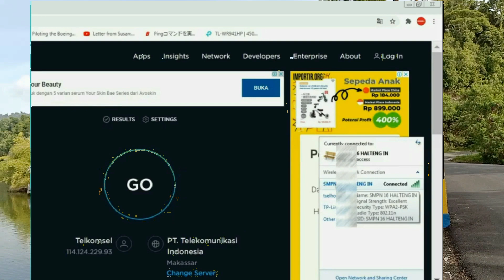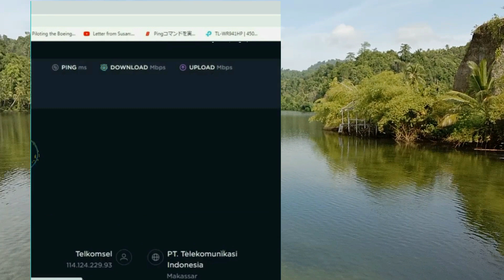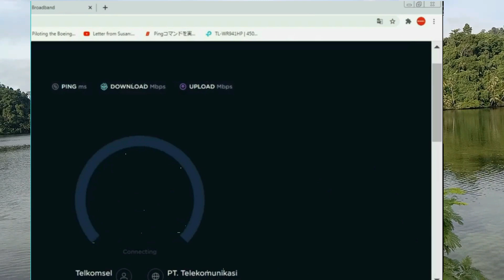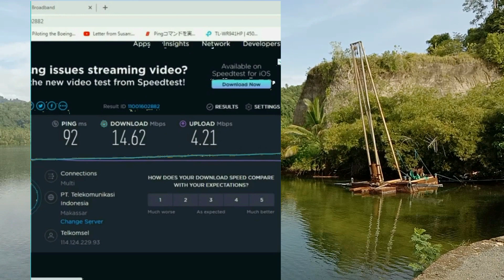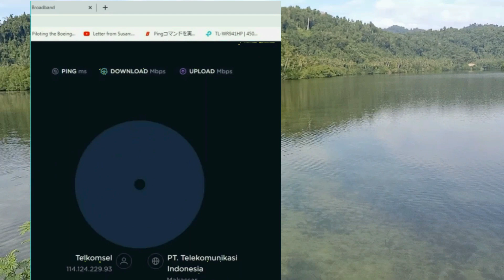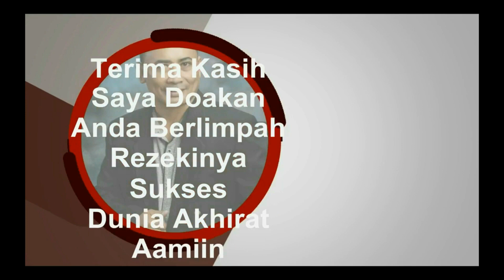Speedtest B535 vs B312 ( Orbit Pro H1 vs Orbit Star 2 )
melakukan uji atau Speedtest B535 vs B312 ( Orbit Pro H1 vs Orbit Star 2 ) dengan menggunakan sim card by.u paket 10 GB , bts langsung
Dapatkan segera :
1. Orbit Pro H1 Huawei B535

Internet dan jaringan , wifi dan signal 4g, Speedtest B535 vs B312 ( Orbit Pro H1 vs Orbit Star 2 )

1. Nimbus . 2. Emotional_Love_Theme. 3. Rainbow_Forest. 4.Island_Wave. 5. Waterfall 6. Boardwalk 6. Under_the_Wire 7. Terrier_Waltz 8. Timeless 9. Last_Train_to_Mars 10.Yiddish_Sadness 11. Take_Me_to_the_Depths. 12. Everything_Where_it_Needs_to_Be. 13. Take_Your_Time. 14. Momentou. 15,Fiesta de la Vida 16. No.9_Esther’s Waltz - Esther Abrami. 17. Outlaw's Farewell (part I) - Reed Mathis